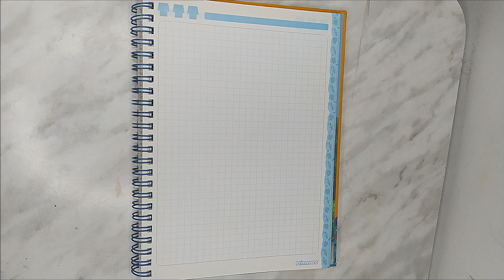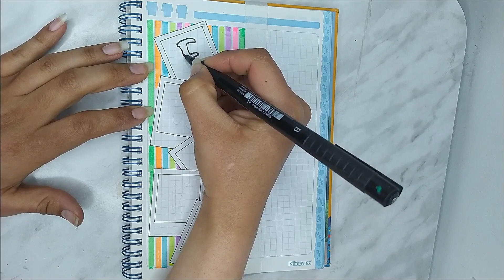Idea de portada sencilla Enero - 2024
Hola, bienvenido a Just Art Channel. Espero que te guste el contenido y lo disfrutes. Gracias por apreciar e interesarte por nuestro contenido.